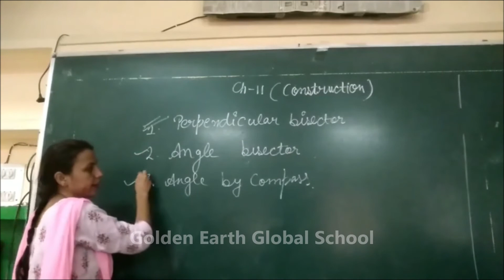Grade 9| Maths | Chapter 11 | Golden Earth Global School, Sangrur